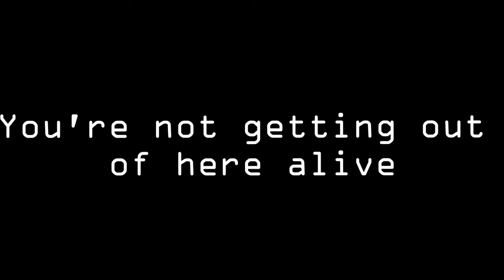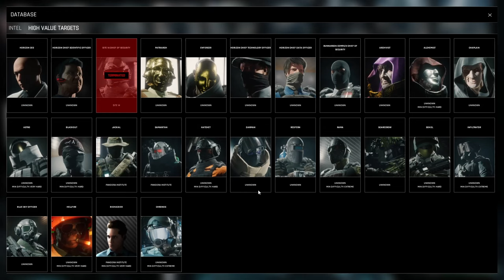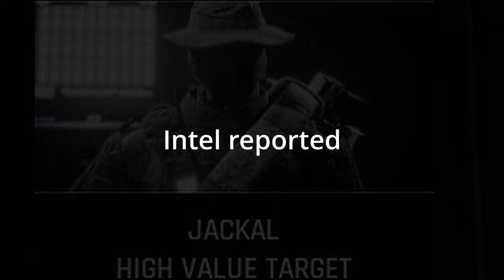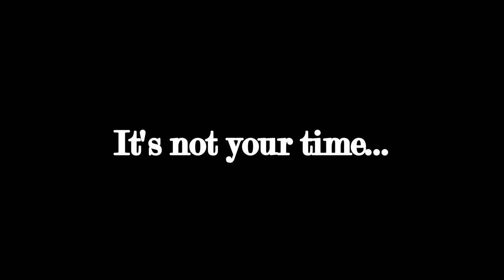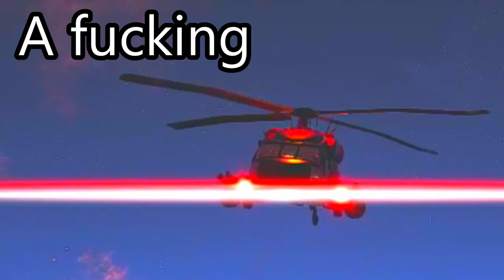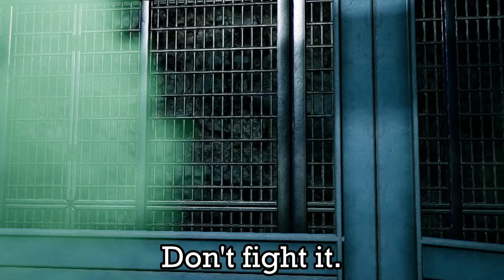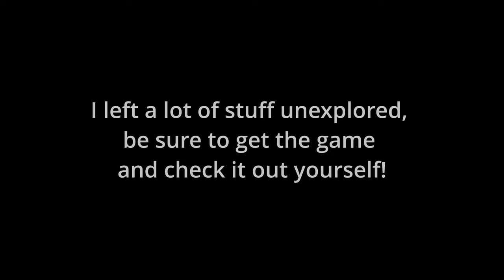An UNDERRATED FPS about Sea Cucumbers - Trepang2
for his role as a generic slop channel in the subway surfers gag.
Black Mesa - We've got hostiles
Blue Archive - Usagi Flap
Brandon McKagan - High Caliber Welcome
Brandon McKagan - DDOS
Advanced Wars Reboot Camp - Sensei's Power
Brandon McKagan - Gunge
Black Mesa - Questionable Ethics 2 (Tau Cannon theme)
Brandon McKagan - Shades of Vermilion
Blue Archive - Up to 21 Celsius
Cod WAW Zombies - Hellhounds theme
Greasy Tales - Dance of the Manwhore
Brandon McKagan - Patty
Boy with the Face of a Pig - Complete History Of The Soviet Union, Arranged To The Melody Of Tetris
Brandon McKagan - Shard
Brandon McKagan - Plus Ultra
Brandon McKagan - Horizon Hail Mary
Brandon McKagan - Waterworks
Brandon McKagan - Pillar of Anomalies
Sotfware used:
Trepang2 (duh)
OBS
Adobe Photoshop
Davinci Resolve Version 18.6
Audacity
Apache OpenOffice
00:00 - Intro
00:38 - Background
00:59 - Mission 1 (Site 14)
02:36 - HQ
02:57 - Mission 2 (Pandora Institute)
04:50 - Nuke
05:01 - Mission 3 (Jorvik Castle)
07:43 - Mission 4 (Site 83)
09:08 - Mission 5 (Horizon HQ)
10:56 - The Grand Betrayal
12:35 - 107
14:13 - Ending